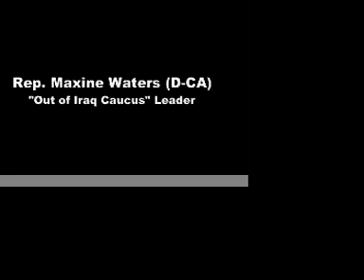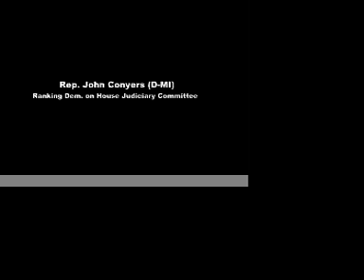George Bush Is a Liar!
On June 16, 2005, at Lafayette Park, near the White House, Rep. Maxine Waters (D-CA), and other members of the  U.S. Congress, denounced the Bush-Cheney Gang for their serial lies that led the country into the Iraqi War.